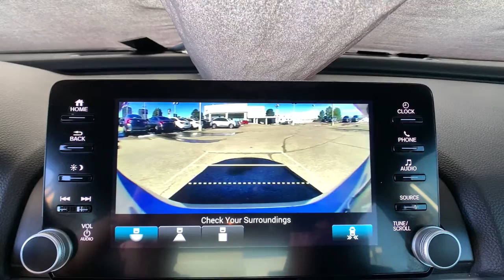2020 Honda Accord Denver, Aurora, Centennial, Parker, Highlands Ranch, CO 19849B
Lunar Silver Metallic Used 2020 Honda Accord available in Denver, Colorado at Mile High Acura. Servicing the Aurora, Centennial, Parker, Highlands Ranch, CO area.
2020 Honda Accord Sport 2.0T - Stock#: 19849B - VIN#: 1HGCV2F33LA010033

New Price! CARFAX One-Owner.brbrCLEAN CARFAX ONE OWNER Accord Sport 2.0T 4D Sedan I4 DOHC 16V Turbocharged.brbrbrLocated in Denver CO and also serving Aurora Parker Highlands Ranch Castle Rock Littleton Lakewood Englewood Lone Tree Boulder Colorado Springs Fort Collins Centennial and Golden. All prices include Dealer and Handling of $599.